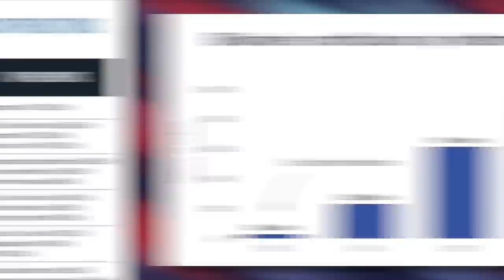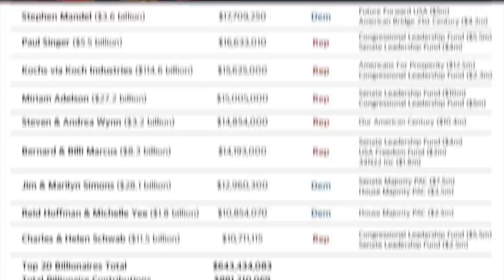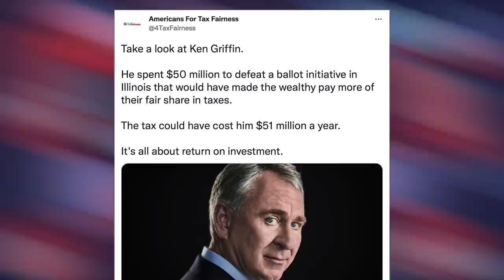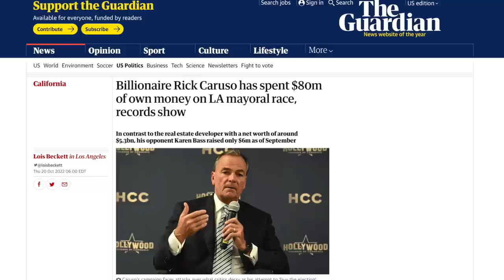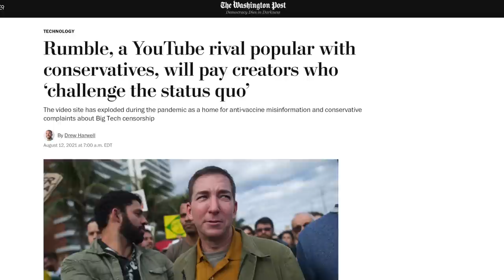Billionaires Like Peter Thiel Have Spent an Unprecedented Amount of Money on This Election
A new analysis conducted by Americans For Tax Fairness have found that billionaire oligarchs have spent more than $880+ million to influence the outcome of the midterm elections.